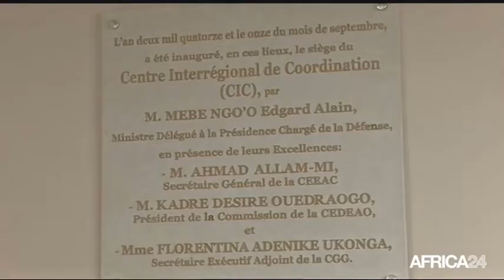Le Journal du vendredi 12 septembre • 14h GMT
Madagascar, La lutte contre la corruption engagée. Afrique du Sud, Homicide involontaire pour Oscar. Pistorius. Ouganda, Ebola pousse à plus de rigueur dans le sport. Madagascar, La lutte contre la corruption engagée.